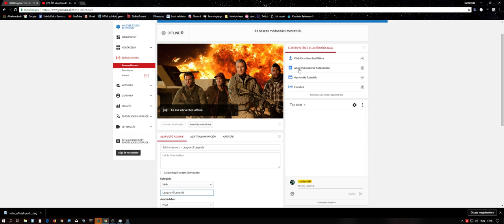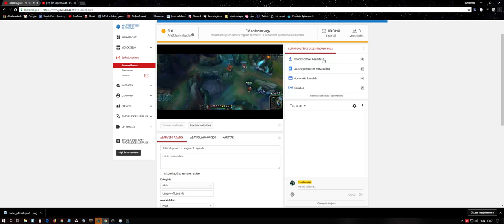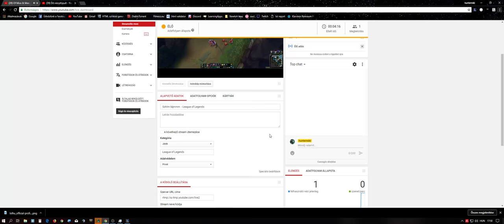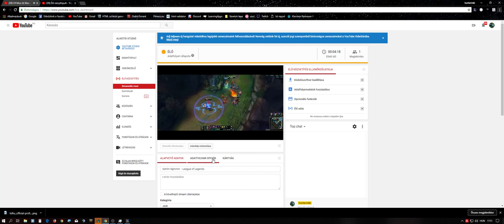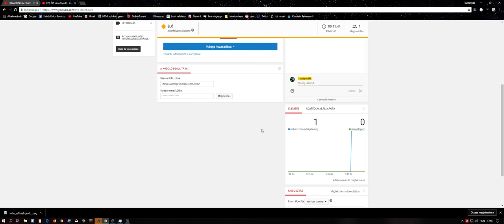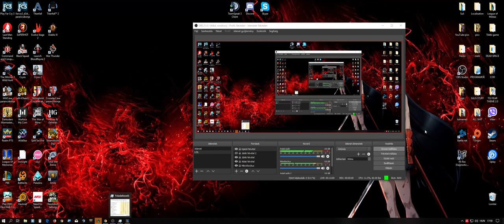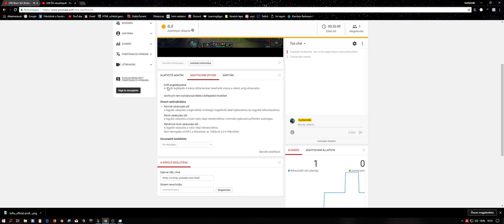Sztrím tájmmm - League of Legends